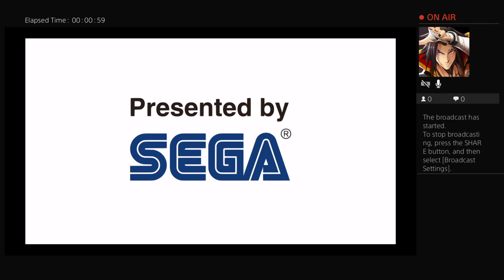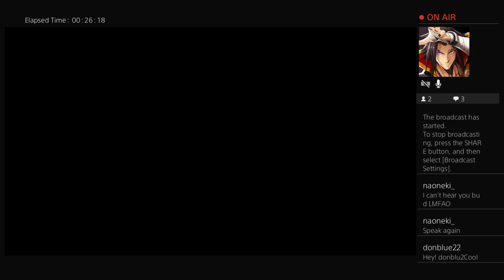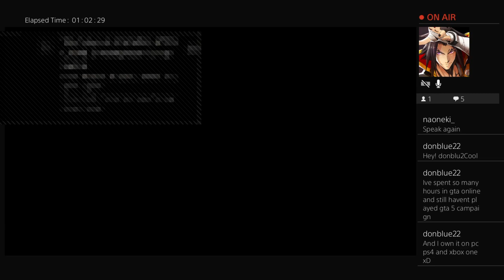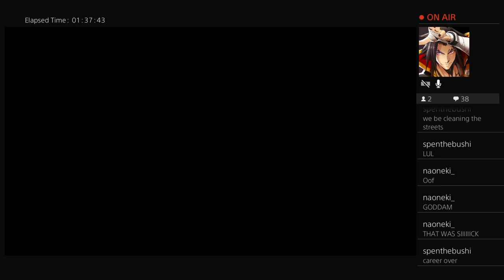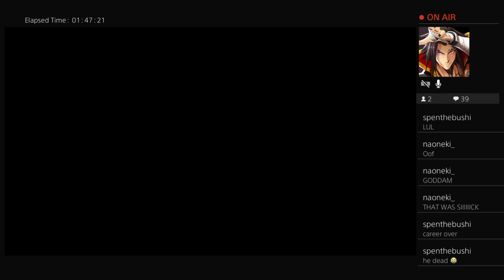Looking for a casino! - Yakuza 5 Pt 11